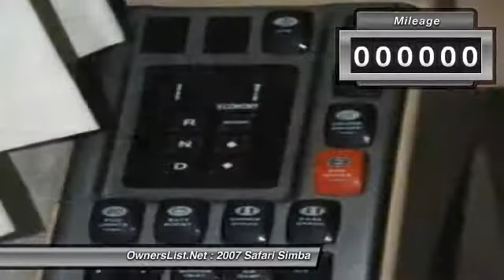2007 Safari Simba DSM3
2007 Safari Simba

OwnersList.Net

2007 Safari Simba For Sale in Millvale, Pennsylvania 15209 **Warranty through US Warranty until September**This is a 2007 Safari Simba, it is in great to excellent condition!! One owner, non-smoker, no pets, power seats, lots of storage, air mattress, leather recliner with vibrator, laminate bathroom counter tops with perm, sliding mirror, lots of storage in bedroom, Roadmaster Chassis, 10 gallon hot water tank, 45 gallon grey water tank, all cherry wood inside, new odometer shows 20K but mileage is actually 40K.